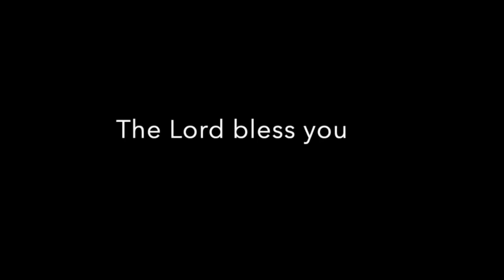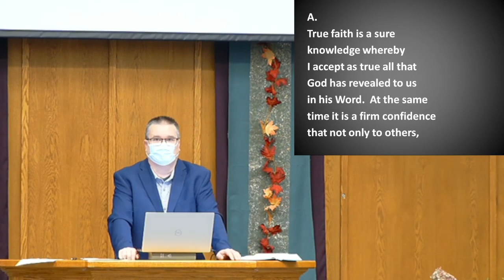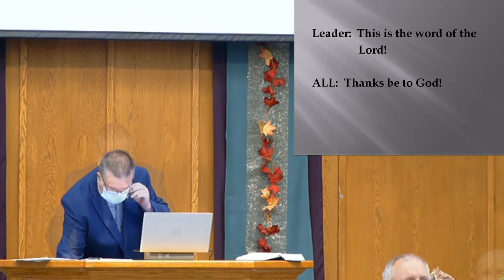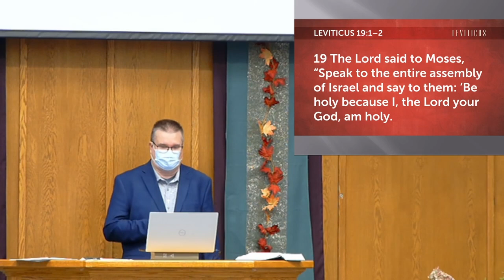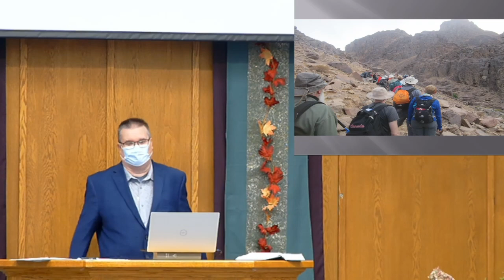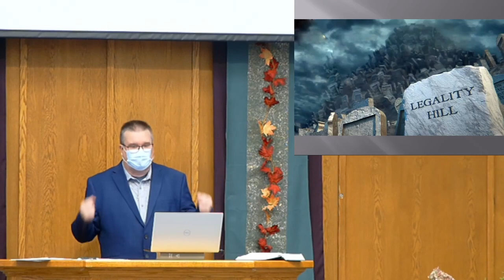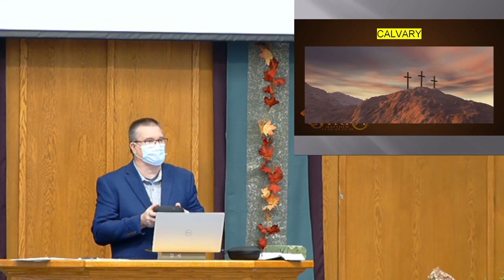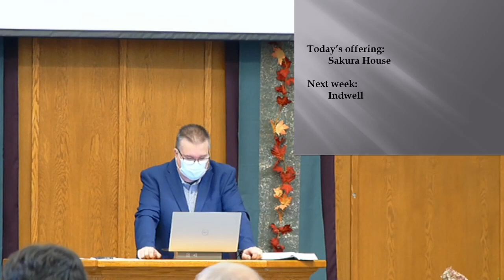October 31, 2021 Covenant Church Worship Service